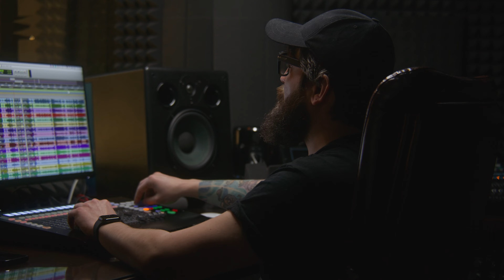Age Of Enlightenment (Studio Life)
Welcome to a Sanctuary of Healing, Hope, and Awareness.

In a world that often feels overwhelming and filled with both light and shadow, this channel provides a safe space where comfort, healing, and inspiration flow through the power of music and visuals. Whether you're navigating through life's challenges, facing the darkness within or around you, or seeking peace amidst chaos, these videos are created to guide and uplift you on your journey.

Our music and visuals are designed to meet you wherever you are — whether you’re seeking solace after trauma, healing from past wounds, or finding the courage to face the darker aspects of the human experience. Life's trials can sometimes feel like a battle between light and darkness, but remember: you are not alone. Music has the unique ability to help us transcend our struggles, offering clarity and strength when faced with life's complexities.

Through the deep spiritual awareness embedded in each composition, we also touch upon the shadow aspects of the human soul, acknowledging that evil and negativity are real forces in the world. These moments of darkness are not meant to overwhelm but to raise awareness — to help you discern the difference between right and wrong, and to provide a way out when those darker moments arise. Awareness is the key to navigating the tough roads, knowing that you have the strength and wisdom to choose the path of light, even in the midst of hardship.

Take a moment to pause and let the sounds envelop you. Allow the melodies to wash away the weight of your burdens, while the visuals offer encouragement and insight. This space is designed not only to heal but to help you grow in awareness, discernment, and strength. It’s a place where you can find peace, even in the face of adversity, and where you can tap into your inner light to overcome the darkness that tries to block your path.

No matter where you are on your journey, know that these videos are here for you — as a reminder that even in the most challenging times, you have the power to heal, to discern, and to rise above. You are worthy of peace, joy, and the understanding that the challenges you face are stepping stones on your path to greater awareness and growth.

Your journey matters. The light will always guide you home.

🔥🔥Try CGDREAM.AI FREE! 100 daily credits.